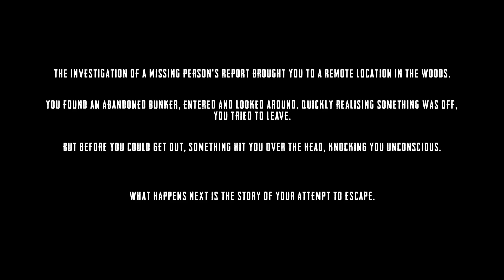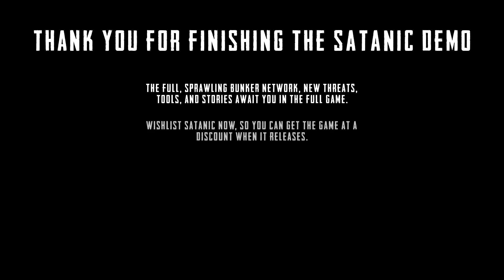"SATANIC" New Demo. Full Gameplay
Satanic is a first-person survival horror game about escaping a satanic cult's bunker network. Hunted by a relentless demon that responds to your actions, you must avoid detection, scavenge for resources, and navigate your way through an ex-soviet missile silo deep below the surface.